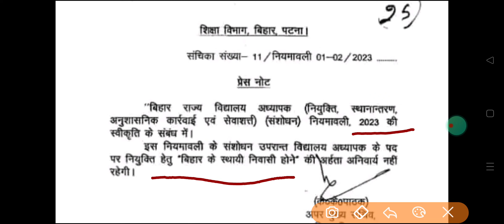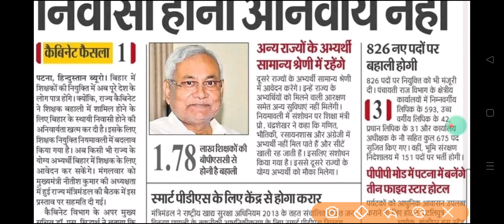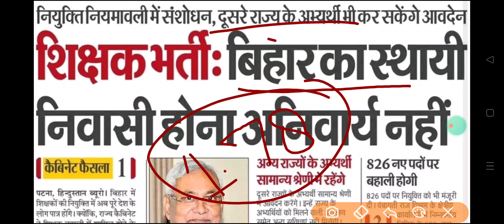Bihar Teacher Vacancy 2023 | Bihar Teacher 7th Phase Latest News ll